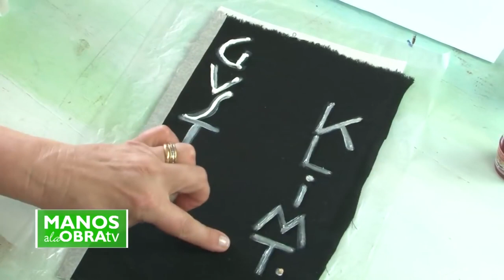MONITOR | Ana María Paravic | Remera - Pintura para Tela | Manos a la Obra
▶️ Ana María Paravic nos enseña a pintar una remera con pintura para Tela Monitor.
🔺Les recordamos que en nuestro canal en YouTube podrán encontrar gran cantidad de técnicas y proyectos realizados por las profesoras que nos acompañan.